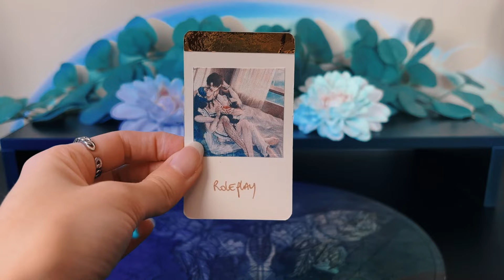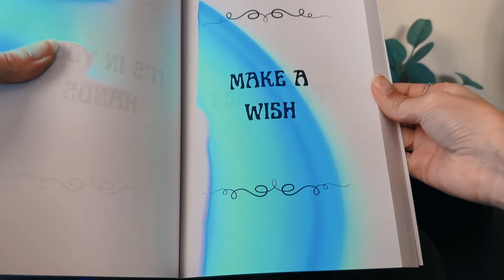A RARE Message For Those CHOSEN By YouTube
This Prediction Chose YOU! This is a rare message sent to you! MIND Blowing predictions 👍🏻✨
A 1 Minute tarot prediction format inspired by YouTube shorts to provide you guidance in just a few seconds. Quick and straight to the point to highlight what you are currently manifesting in your life!
🎴 Couple Decks l Yes or No? 📓 My Books Of Answers ↑

🎧 My ASMR Channel  → @crystalsoulASMR